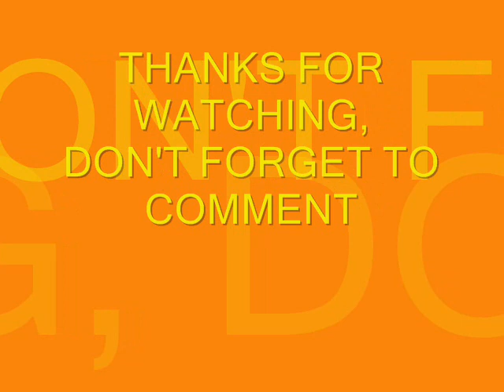MY TOP 75 EUROVISION (2007-2011). PART 2